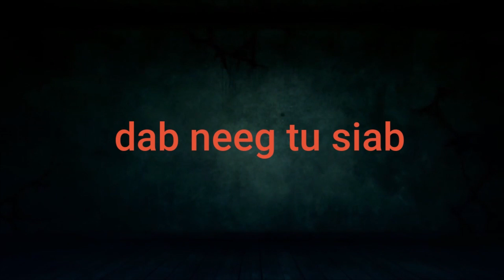186 poj niam dleev qub hluas nraug thiaj muab leej txiv tua tuag_The Hmong Shaman Warrior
zoo siab tso tawm zaj dab neeg tu siab heev